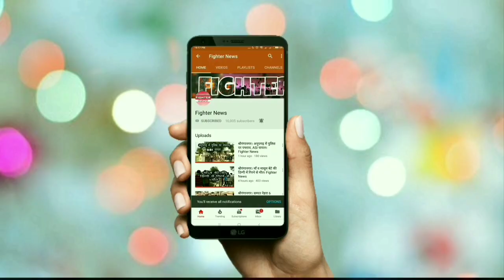श्रीगंगानगर। हत्या के दोनों मामलों में रामपाल दोषी करार। Fighter News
Fighter News

About This Video :
इस वक्त जो समाचार आ रहा है वो है हरियाणा के हिसार से जहां सतलोक आश्रम के संत रामपाल को हत्या के दोनों मामलों में कोर्ट ने दोषी मान लिया है।
हरियाणा के बरवाला स्थित सतलोक आश्रम में करीब 4 वर्ष पहले पांच महिलाओं और डेढ साल के बच्चे की मौत के दो मामलों में आज कोर्ट ने यह फैसला सुनाया। इस मामले में आश्रम के संचालक रामपाल सहित अन्य आरोपी हैं। इसमें से 6 लोग दोनों केस में शामिल हैं। केस नम्बर 229 में 15 आरोपी हैं। वहीं केस नम्बर 430 में 13 आरोपी हैं। दोनों केसों की सुनवाई पूरी हो चुकी थी।
आज सेंट्रल जेल में कोर्ट लगा। इस कोर्ट के चारों और तीन किलोमीटर का पुलिस सुरक्षा घेरा बनाया गया। इस दायरे में किसी बाहरी व्यक्ति को प्रवेश नहीं करने दिया। रामपाल के समर्थकों द्वारा सजा सुनाने के पश्चात किसी तरह की कोई हिंसा न फैले इसके लिए पुलिस व प्रशासन के 48 अधिकारियों की ड्यूटी लगाई गई थी। सुरक्षा के लिए पैरामिलट्री की पांच कम्पनियां, दो हजार पुलिस के जवान व 12 पुलिस कप्तान सुरक्षा के लिए तैनात रहे।
कल हिसार में धारा 144 लगा दी गई थी तथा हिसार से गुजरने वाली ट्रेनों को भी रद्द कर दिया गया। सुरक्षा के चलते सभी सीमाएं सील कर दी गई। प्रशासन को अंदेशा था कि सुनवाई के दौरान श्रद्धालृू कोर्ट परिसर, सेंट्रल जेल, लघु सचिवालय, टाउन पार्क और रेलवे स्टेशन जैसी जगहों पर एकत्र हो सकते हैं।
पंचकूला की कोर्ट में सिरसा सच्चा सौदा डेरा के गुरमीत राम रहीम को सजा सुनाने के बाद भडक़ी हिंसा से सबक लेते हुए प्रशासन ने पहले ही पूरे इंतजाम कर लिये थे।
गौरतलब है कि इससे पूर्व हरियाणा के सिरसा स्थित सच्चा सौदा डेरा मुखी गुरमीत राम रहीम को साध्वियों से दुष्कर्म के आरोप में 20 साल की सजा कोर्ट ने सुनाई थी। आज हरियाणा के दूसरे बड़े मामले में आश्रम के रामपाल को हत्या, देशद्रोह, साजिश के आरोप में कोर्ट ने दोषी मान लिया। समाचार लिखे जाने तक कोर्ट द्वारा सजा सुनाई जानी की तारीख का ऐलान नहीं किया गया। संभावना है कि जिस प्रकार से संगीन मामले हैं.